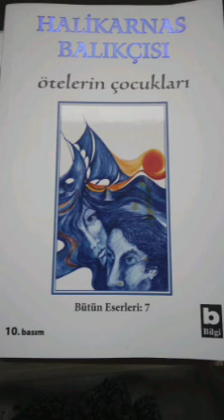Bölüm 5 ÖTELERİN ÇOCUKLARI 1952 Halikarnas Balıkçısı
Bilgi Yayınevi